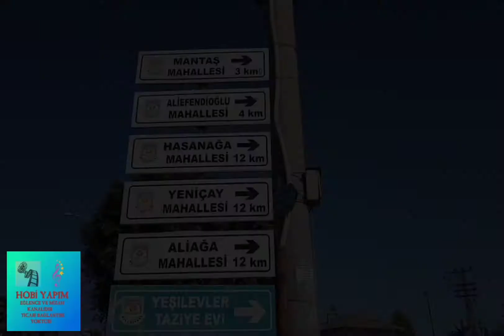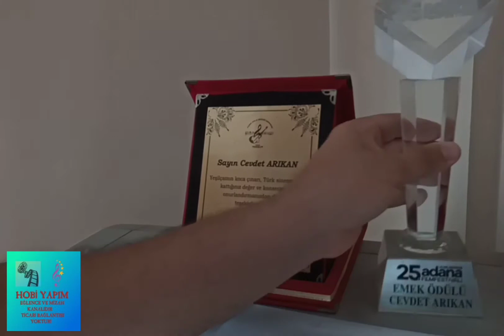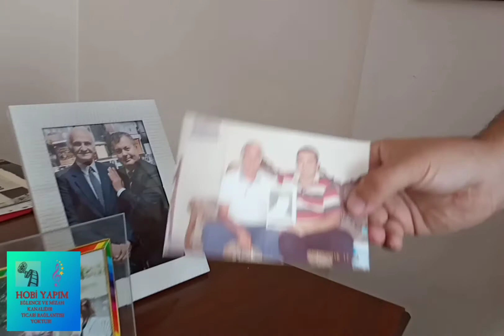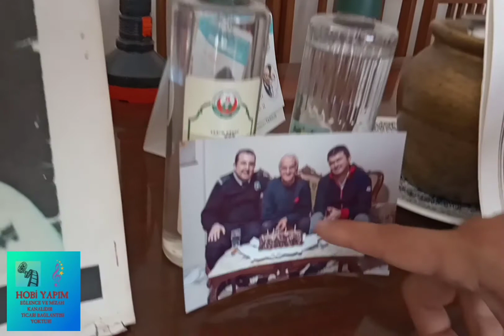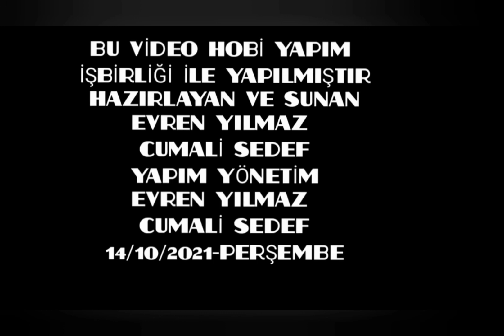Cevdet Arıkan - Kısa Belgesel - Röportaj - Tosun Paşa - Cihan Pehlivan'ı Suphi - Kemal Sunal - Film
HOBİ YAPIM
YEŞİLÇAM SERİSİ - 1